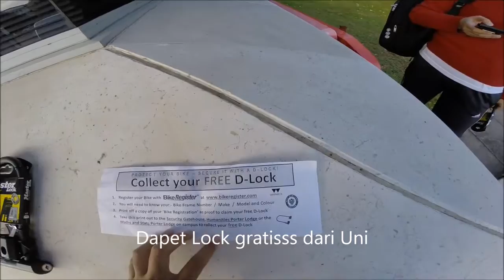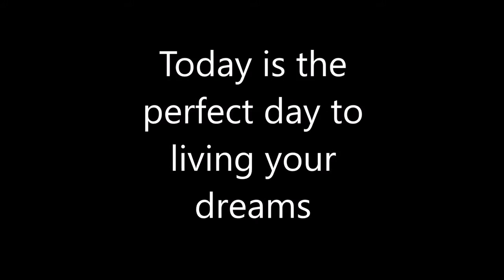Warwick Society | Kuliah di Inggris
Visionary Vlog #4
Society in Warwick

"Check out visionary pictures in my Instagram account @jodhias"